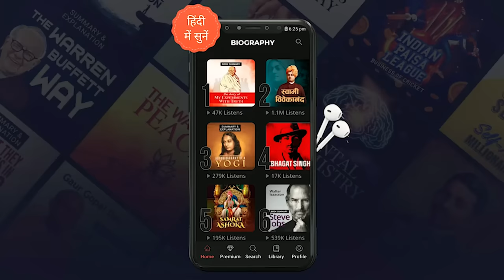Talking With 100 Talking Cactus - Worth ₹50000/-